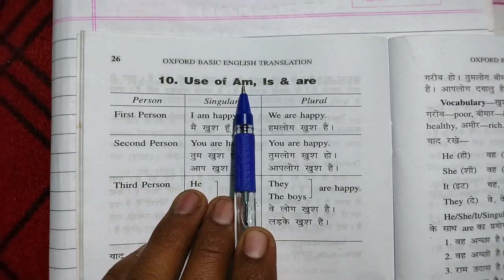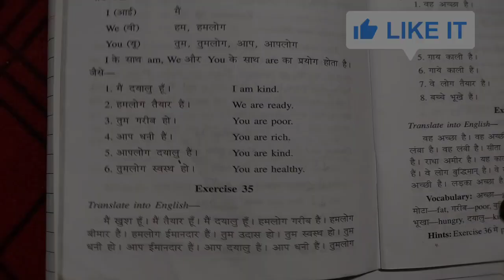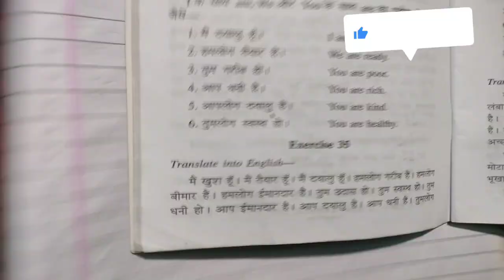Exercise 35 || Use of Is,are and Am || Oxford Basic English Translation || RK Sinha